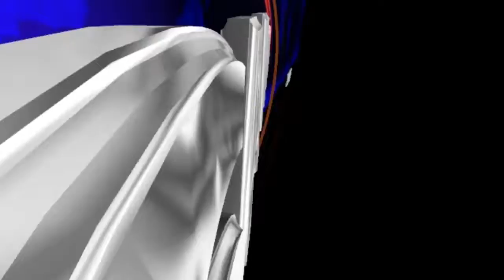Pentagon Cites Multiple Missteps That Led To Ambush Of U.S. Troops In Niger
A Pentagon report has found that Islamist extremists ambushed and killed four U.S. troops in Niger last October after a series of missteps left the Americans exposed and vulnerable in a remote corner of the African nation.